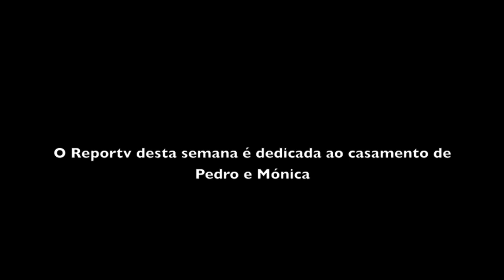Xéxé e Mónica (Completo)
Video completo feito pela Camolas Produções para o casamento de Mónica e Pedro Sercio a 20/07/2013.

Banda Sonora:
- In the Deep, Bird York
- Diamonds, Rihanna
- Rose, Titanic Soundtrack
- Hall of Fame, The Script
- Bamos lá Cambada, Herman José
- Danza Kuduro, Lucenzo feat Don Omar
- Superman Theme
- Porcelain, Moby

Os direitos da Banda Sonora não me pertencem.